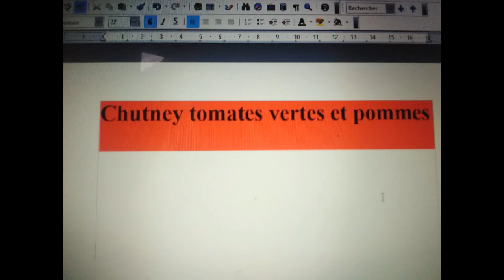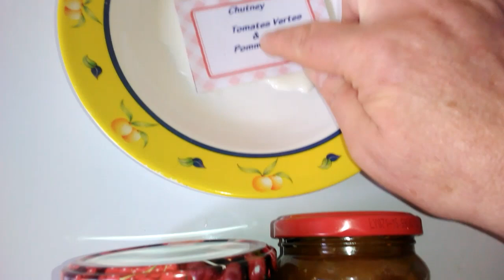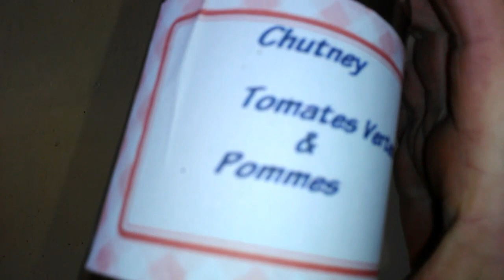Chutney de tomates vertes et pommes🔪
Dernières tomates ...comment les utiliser..🍅🍲